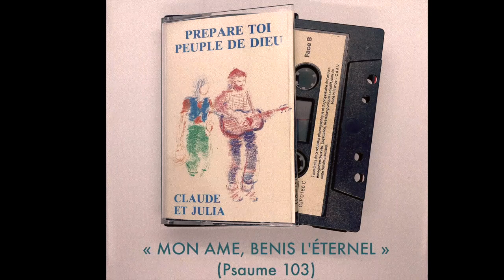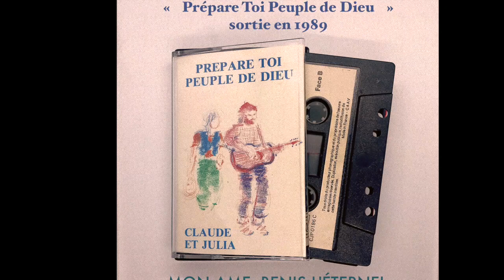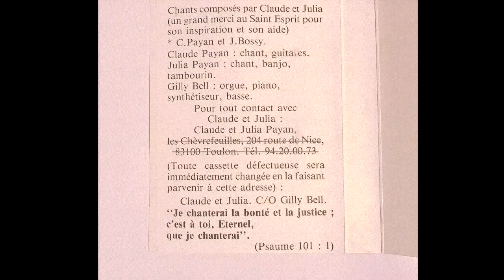Mon âme béni l'Éternel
MON AME, BENIS L'ÉTERNEL
(PSAUME 103)

Mon âme, bénis l'Éternel
Que tout ce qui est en moi
Bénisse Son Saint nom
Et n’oublie aucun de Ses bienfaits
C'est Lui qui pardonne toutes tes iniquités
Qui guérit toutes tes maladies
C'est Lui qui délivre ta vie de la fosse

Qui te couronne de bonté et de miséricorde
Qui fait droit à tous les opprimés
Il a manifesté Ses voies à Moïse
Ses œuvres aux enfants d’Israël
L’Éternel est miséricordieux et compatissant
Lent à la colère et riche en bonté

C'est pourquoi...
Mon âme bénis I'Éternel
Oui, mon âme bénis I'Éternel

      CJPdiffusion (05k7 4)